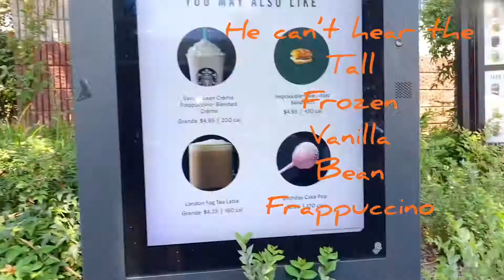Daily VLOG Let’s get Starbucks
Daily VLOG and these Starbucks drinks are delicious! Who doesn't love Starbucks daily? New vlog coming out all the time! Comment which drink is your favorite.